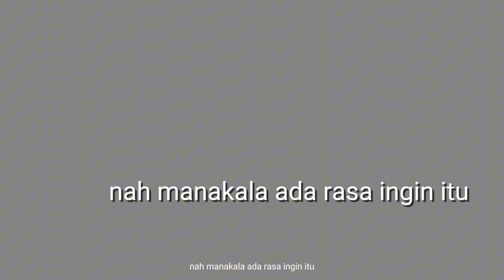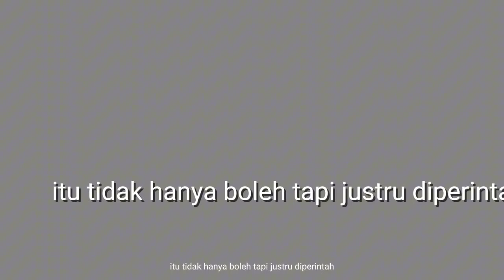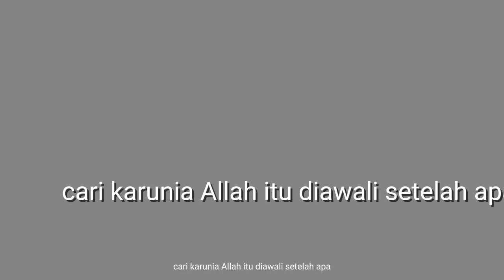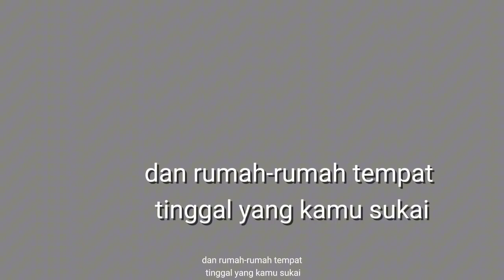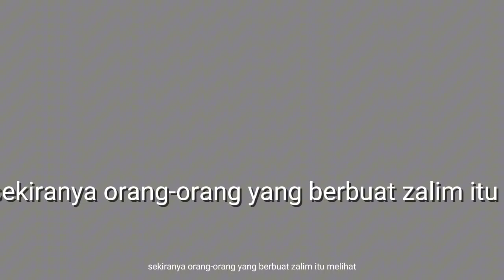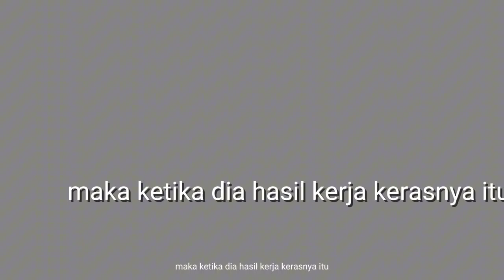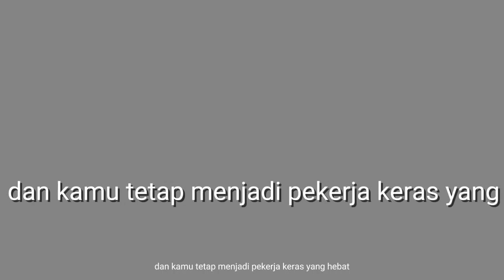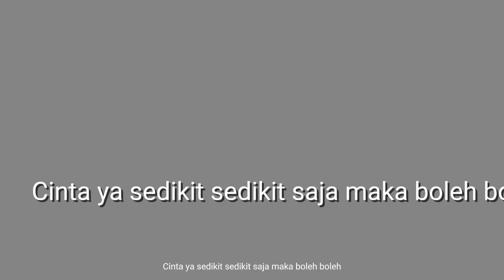PRIHAL CINTA DUNIA